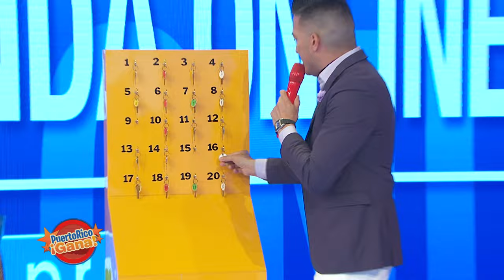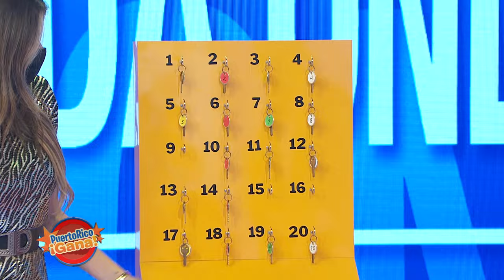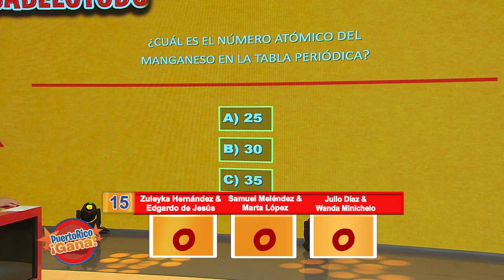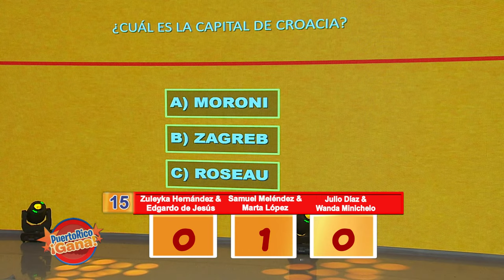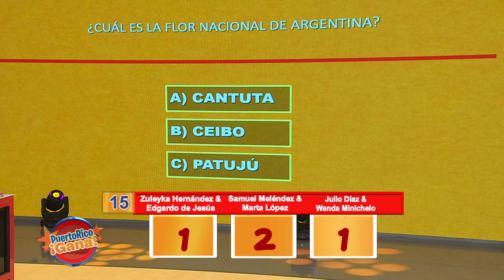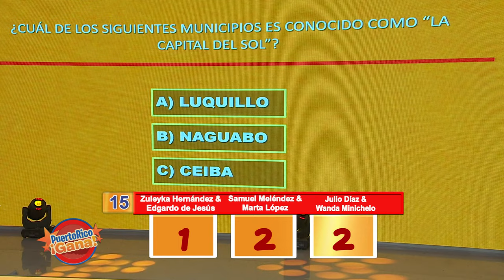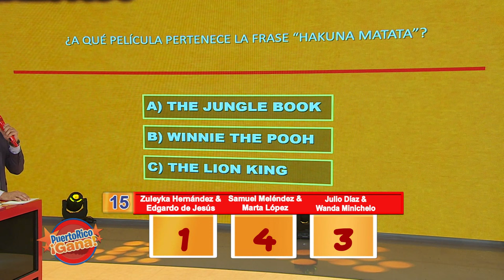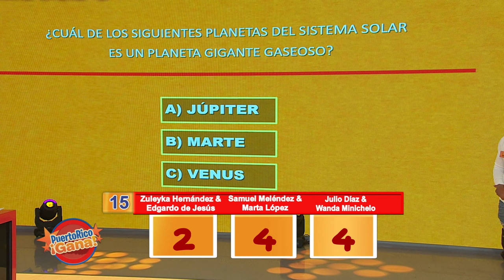05 PR GANA ENE 31 2022